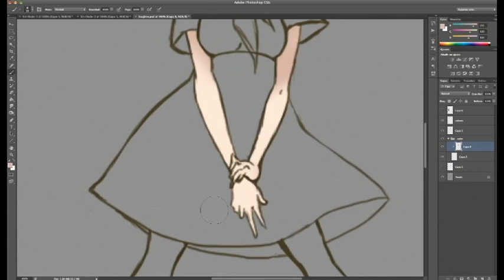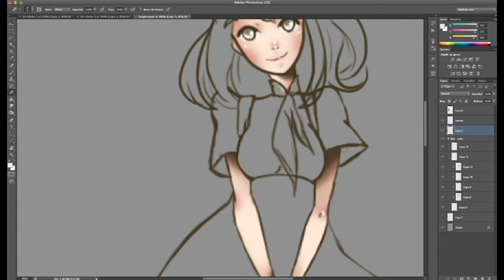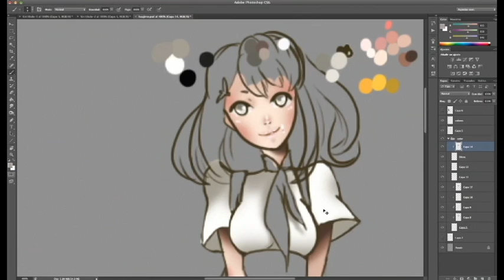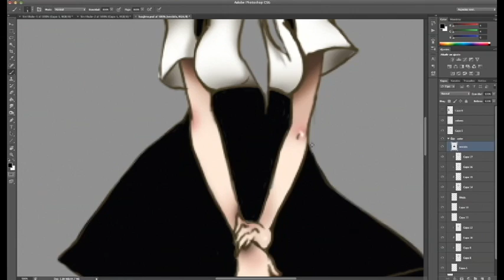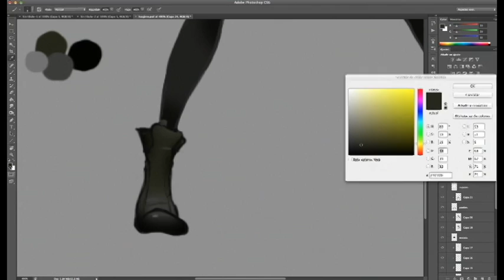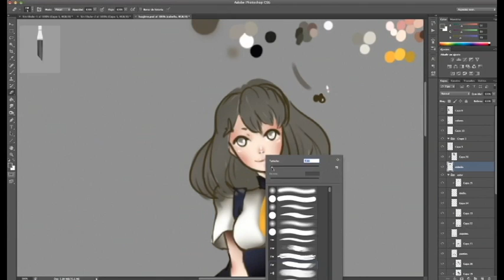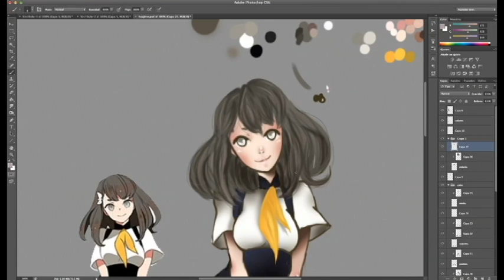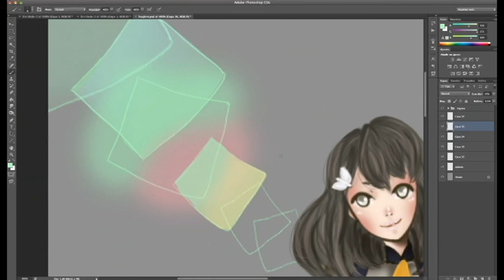Hajime Fan Art- SpeedPaint Photoshop CS6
FanArt Hajime - Gatchaman Crowds

Here's a video of a quick drawing using Photoshop CS6.

Music: Kitsuné Maison 12 - Lo-Fi-Fnk - Want U (Kitsuné Maison)